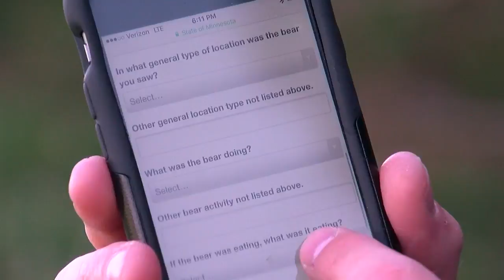Black Bear Spotted Roaming Near Homes In Burnsville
A black bear sighting in Burnsville has many in that area on edge, Reg Chapman reports (1:53). WCCO 4 News at 6 - May 24, 2018